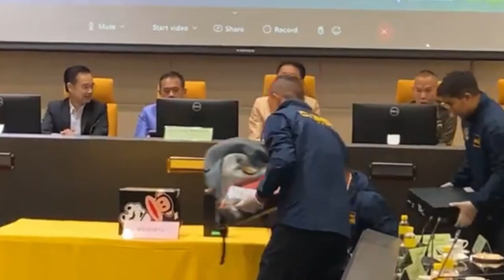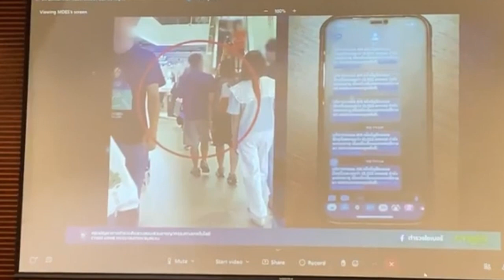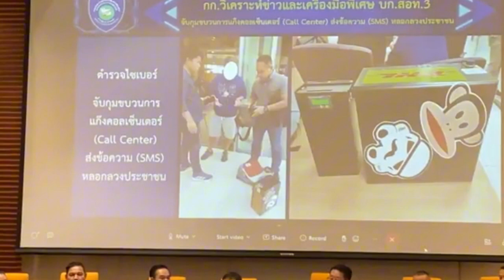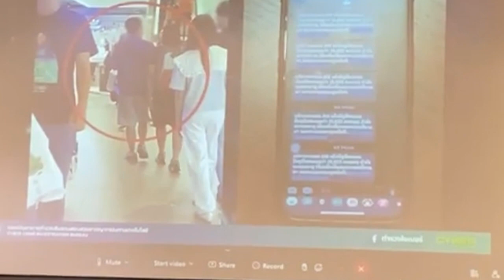กระทรวง . DE ประชุม โดย. รมต.นายประเสริฐ จันทรรวงทอง.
ดีอีและพันธมิตร แถลงมาตรการแก้ปัญหาอาชญากรรมออนไลน์ ตามข้อสั่งการนายกรัฐมนตรี. ที่ห้องประชุม DE.
tv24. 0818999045.วรุธ ทัฬหสุคนธ์. หรือ ธนาคารกรุงไทย. สาขาปิโตรเลียม. เลขที่บัญชี 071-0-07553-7 นายวรุธ ทัฬหสุคนธ์ . ขอบคุณครับ...